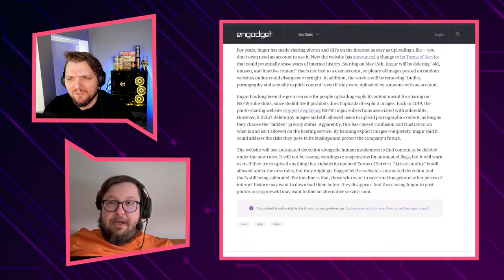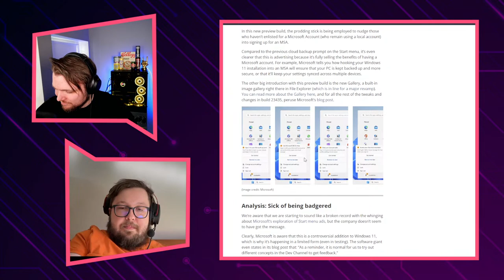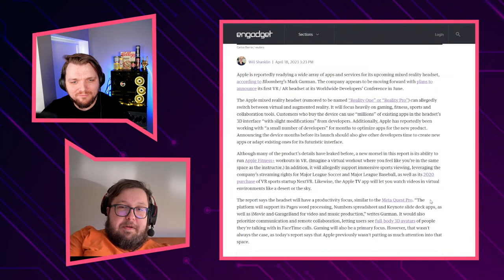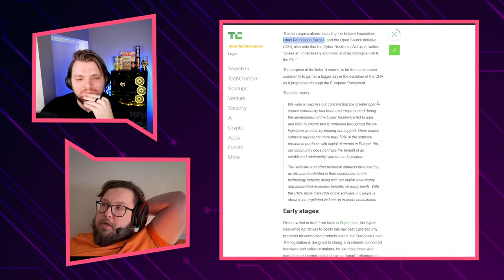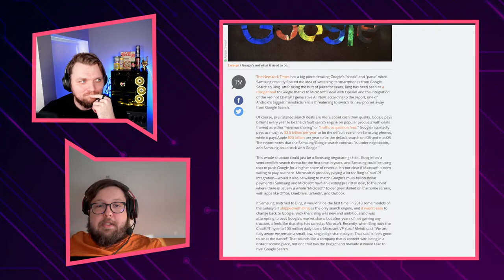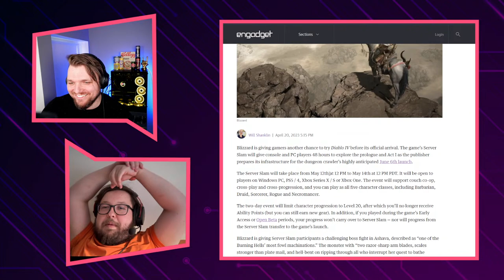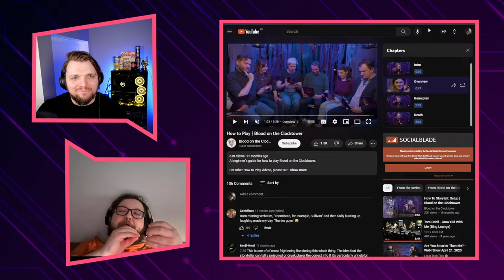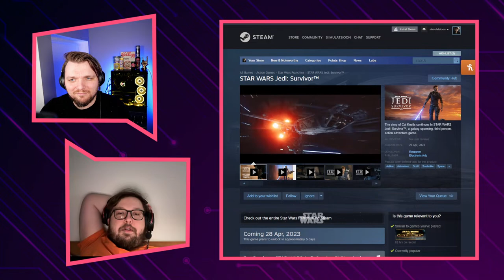TekTok 0107 - Video games are now real life - Unrecord demo / Kyrylo hosting TekTok for the 1st time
0:00 A weekly technology podcast and tech talk from Estonia
12:00 Imgur to ban explicit images and delete uploads not tied to an account
23:08 Tesla cuts EV prices for the fifth time this year
29:13 Windows 11 Start menu ads look set to get even worse – this is getting painful now
41:52 Google will reportedly announce a foldable Pixel phone at I/O next month
48:55 Latest Apple headset rumors say it’ll include VR workouts and sports
1:03:11 World’s largest battery maker announces major breakthrough in energy density
1:09:55 In letter to EU, open source bodies say Cyber Resilience Act could have ‘chilling effect’ on software development
1:17:15 EU lawmakers eye tiered approach to regulating generative AI
1:23:13 Photographer admits prize-winning image was AI-generated
1:30:00 Panic at Google: Samsung considers dumping search for Bing and ChatGPT
1:33:20 Google reportedly ignored warnings before launching the 'worse than useless' Bard
1:37:33 New data reveals why younger subscribers are more likely to cancel as inflation forces them to choose between Netflix and necessities
1:45:30 Netflix will shut down its DVD rental business in September
1:51:55 Blizzard will let you try ‘Diablo IV’ once more ahead of its June launch
1:53:24 MEME BREAK
1:56:00 New music albums for this week and a music track recommendation of the week
1:58:15 Stargate SG-1 TV Show
1:59:00 The Last of Us TV Show
2:01:00 Blood on the Clocktower Board Game
2:13:40 New game deal of the week
2:15:35 Unrecord - a video game that is more real than real life?
2:38:00  Saying bye and hit the bell next to the subscribe button to catch us live next time 🔔

j